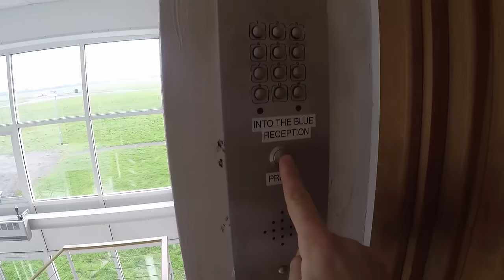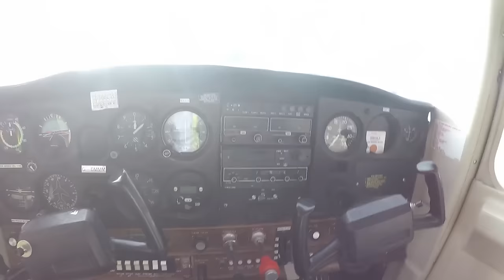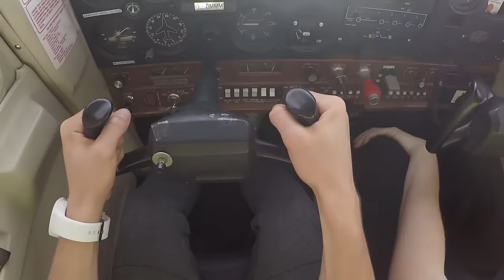VLOG Unboxing Masters Air Max 1 & Flying A Plane?!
George manages to get the Air Max 1 Master on release day as well as take a plane for a spin!

About The Sole Supplier:

A daily news website for the latest UK footwear releases and culture. We cover the biggest upcoming launches alongside breaking European  / UK news from the scene.

If you want exclusive early access unboxing videos, guides on how to get limited pairs or even just solid reviews of the latest releases then this channel is for you.

If you are a Football fan then you will find a range of boot reviews, play tests and event coverage from Nike to adidas to New Balance.

Hit up our website for the hottest sneaker news, release dates and more